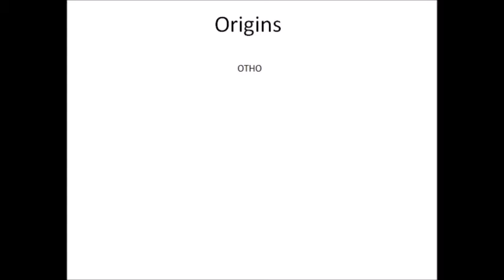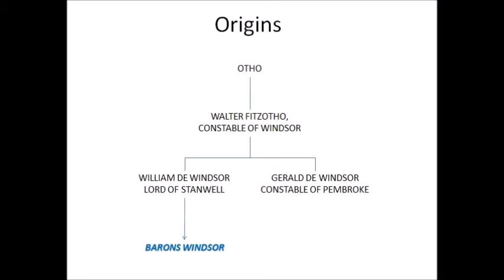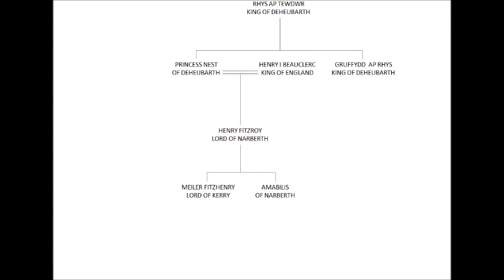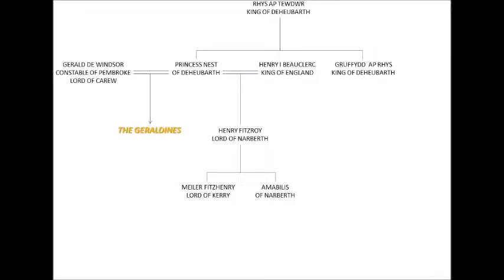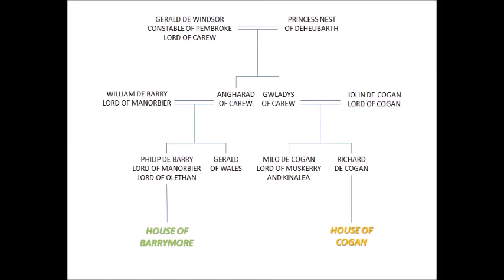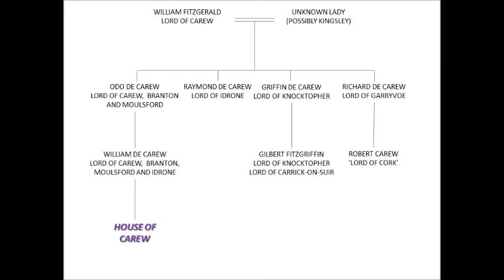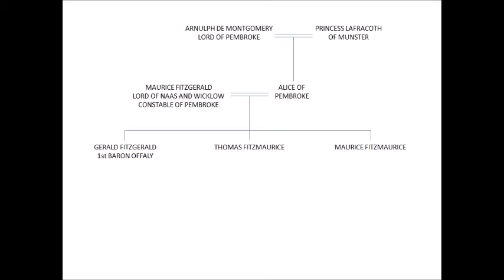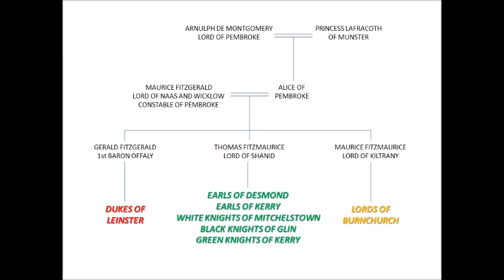GERALDINE FAMILY TREE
Hi folks,
The rather confusing family tree of the Geraldine dynasty made easy, I hope! They were the first to "break the bonds of Ireland", being the first invaders in 1169. They consequently held vast lands in Leinster before expanding into Munster.

SWORDLAND by Ruadh Butler

LORD OF THE SEA CASTLE by Ruadh Butler

The Geraldines and Medieval Ireland

The Geraldines

Diarmait: King of Leinster

The Norman Invasion of Ireland

Strongbow: The Norman Invasion